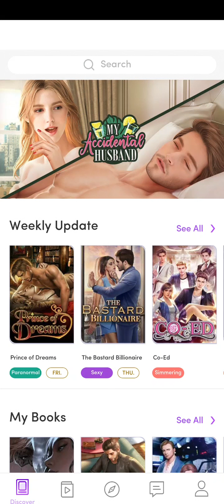Kidnapping the princess save the princess